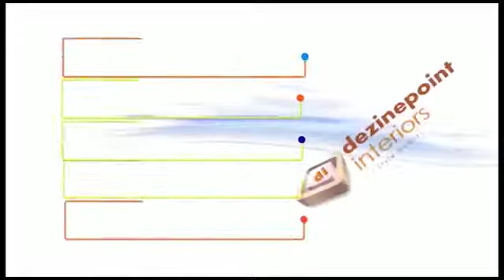Kitchen makeover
Be confident of your own taste, because nothing you really like is ever out of style. 📞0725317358/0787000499 📍Rivers Edge - Limuru Road